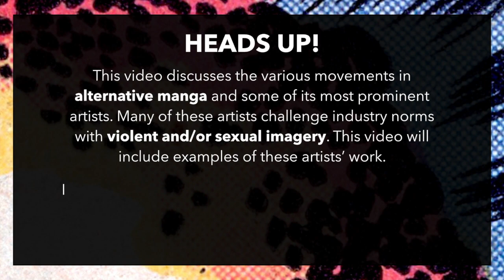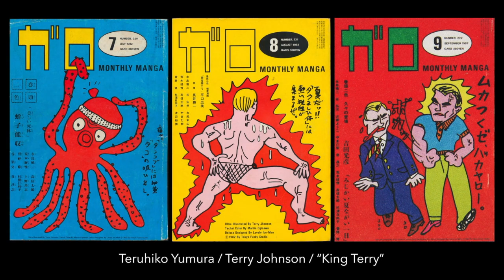Alternative Manga and GEKIGA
This week, in COMICS CRASH COURSE - EPISODE #44: "Alternative Manga", we start by taking a look at Gekiga, then take a deeper dive into the artists and movements of alternative manga in Japan